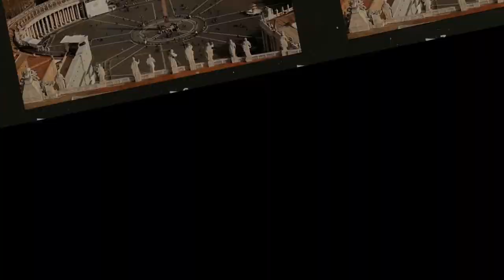ĐẠO LÀM NGƯỜI CỦA HÀN TÍN VÀ TÀO THÁO TRÁI NGƯỢC NHAU RA SAO?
Tào Tháo được ví là anh hùng thời loạn nổi tiếng với câu: Ta thà phụ người chứ không để người phụ ta. Còn binh tiên Hàn tín thì ngược lại. Cả cuộc đời của Hàn Tín là tấm lòng "thà để người thiên hạ phụ ta, ta quyết không phụ người thiên hạ".